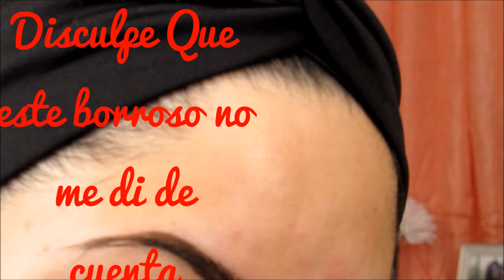NYX Eyebrow Gel Reseña/review